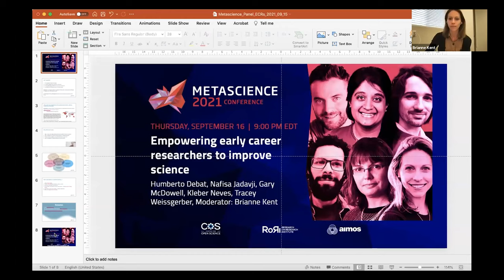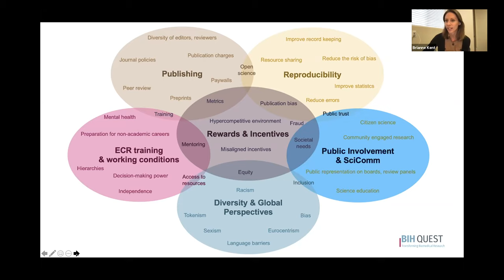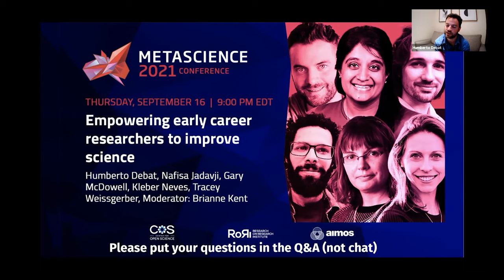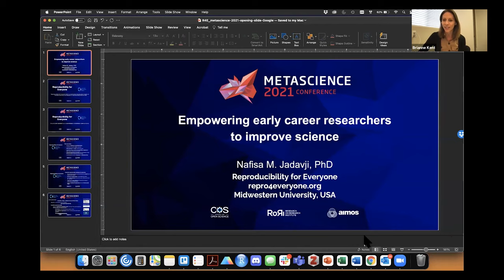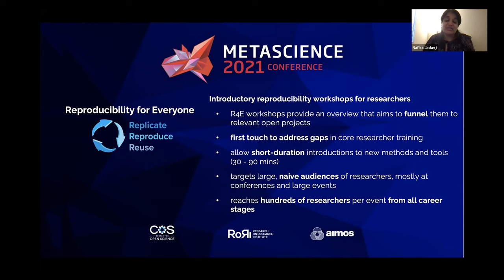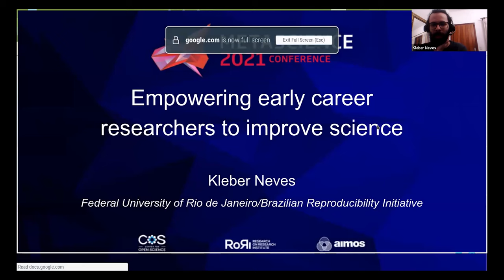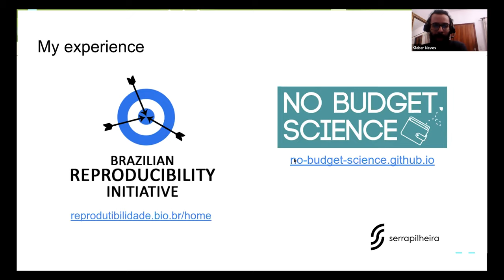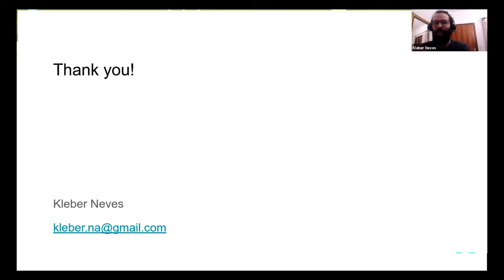METASCIENCE 2021 9 16 Empowering Early Career Researchers to Improve Science